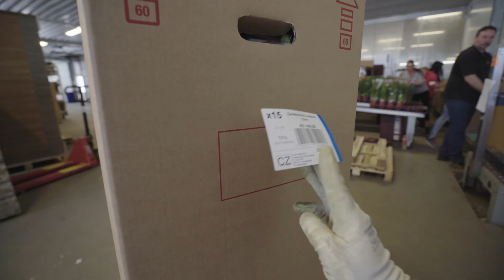Dynaplant bedrijfsfilm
Wij zijn gespecialiseerd in de teelt van Calla’s; door ons teeltplan kunnen wij continu planten leveren, 52 weken per jaar. We leggen de lat hoog in onze totale bedrijfsvoering, hierdoor profiteert u optimaal van kwaliteit; van product tot levering.